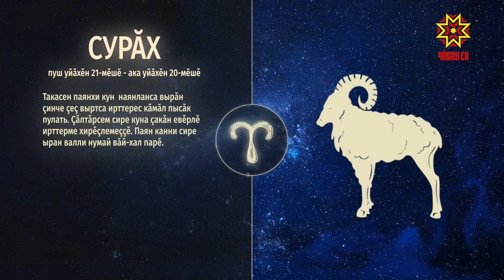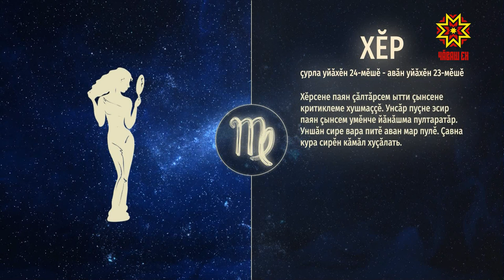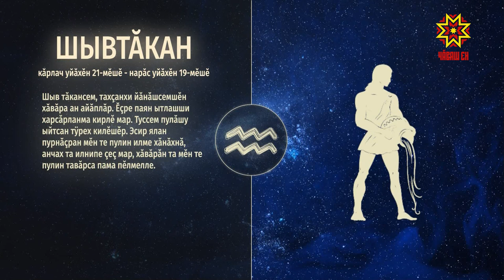Ир пулсан. Выпуск 28.11.2019